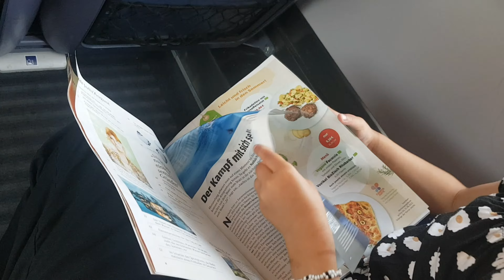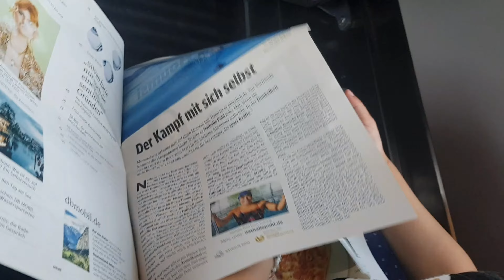la almanya bo kurdistan vlog چوین بۆ کوردستان ڤلۆگ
لە ئەلمانیاوە بۆ هۆڵەندا دوای بۆ قاهیرە و دوایش کوردستان تکایە سەبسکرایبی کەناڵەکەمان بەکەن و ڵایک و سەرنجی خۆتان بنووسن لەسەر ڤیدیۆکان 😍